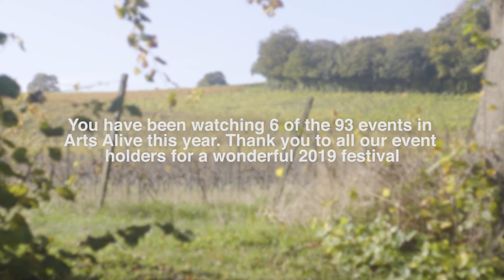Arts Alive Festival Film 2019